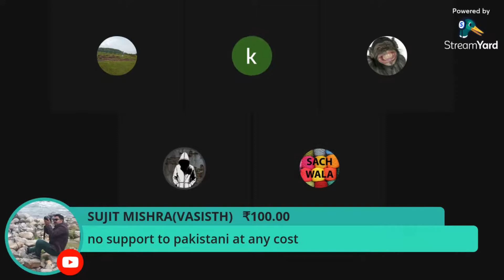Zafar Heretic with AzadGround Ex Muslim Channel Subscribe this channel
CREDIT/ORGINAL-  ZafarHeretic-Shorts

This part is extracted from the sunday gathering stream of azad ground channel. you can listen the original here